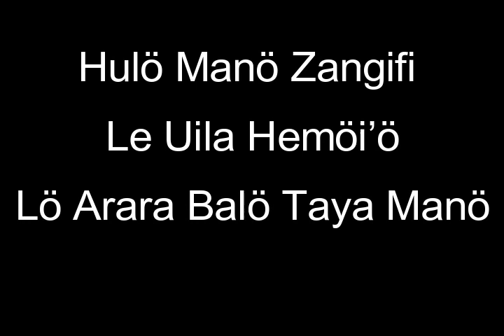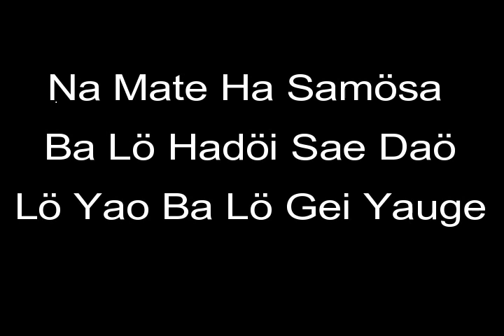Kece-Kece || Karaoke POP...